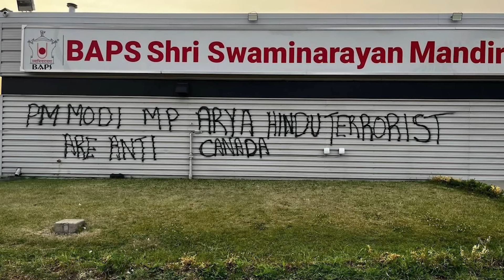Siasat International News 23rd July 2024